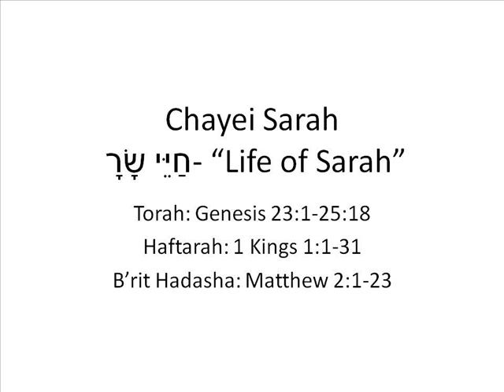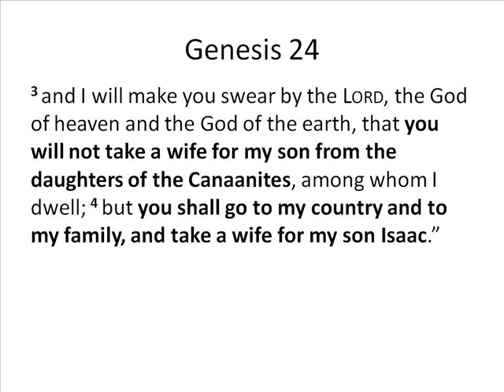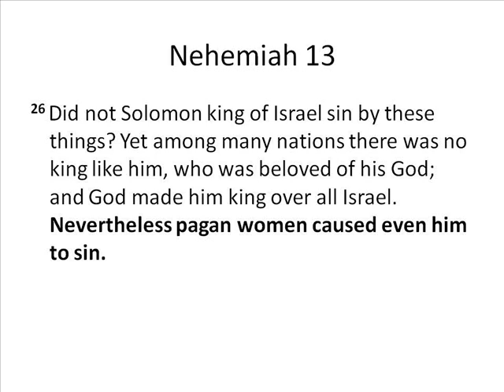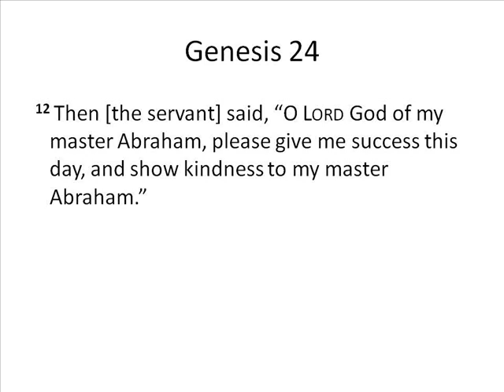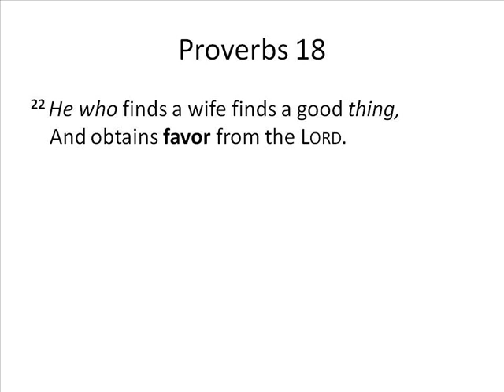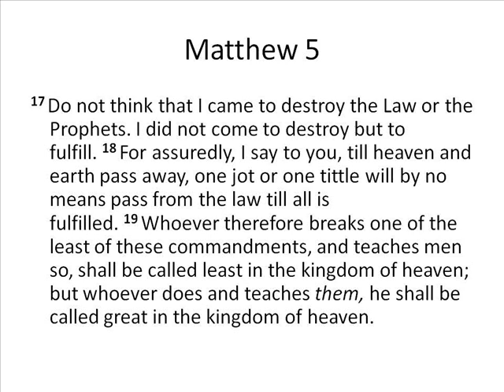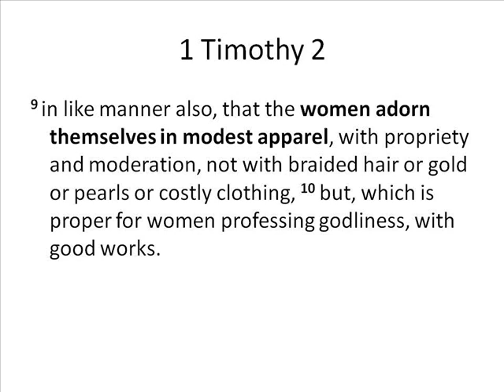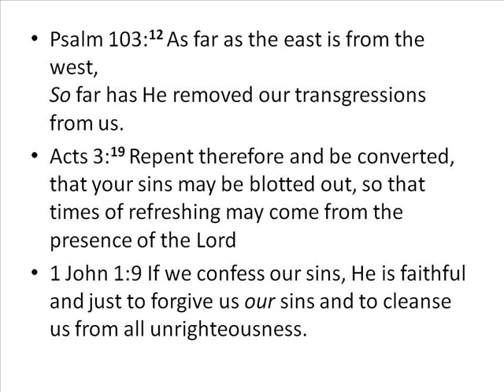Isaac and Rebekah vs.Today’s Dating Culture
This was the Torah commentary I did 11-15-14 for "Chayei Sarah."
Other videos mentioned:

Bible verses covered:
Genesis 24:3-4, 5, 8, 12, 16-17, 67
Exodus 20:14
Deuteronomy 5:18
Nehemiah 13:26
Psalm 103:12
Proverbs 18:22
Matthew 5:17-19, 27-28
Acts 3:19
1 Corinthians 6:18; 7:32-33, 36
1 Timothy 2:9-10
2 Timothy 2:22
1 John 1:9